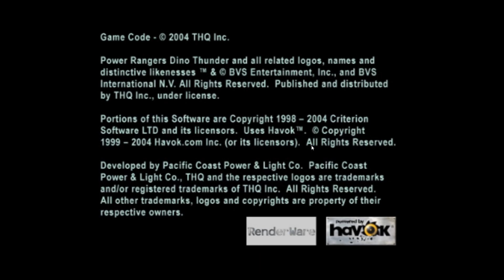Power Rangers Dino Thunder part 1